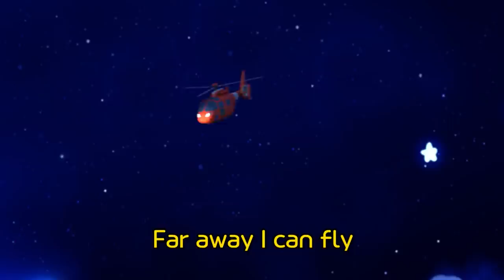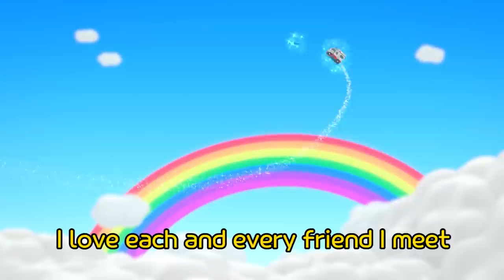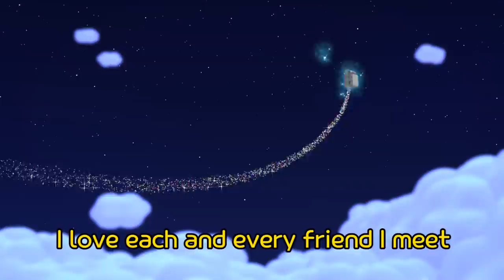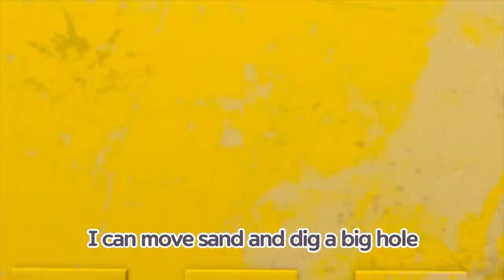Play Safe Song with Tayo l Seat Belt Song ( 30mins ) l Safety Belt Song l Tayo Sing Along Special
Lyrics
Everyone get on the bus In a row, in a row
(And) Don’t forget (pull pull pull)
your safety belts (click click click)
Let’s keep the safety rules

Be well-behaved on the bus
In your seat, in your seat
Playing around (No no no!)
Hands sticking out (No no no!)

Everyone gets off the bus In a row, in a row
Stand in one line (one by one)
Carefully (on tippy toes)

Teacher: Children, let’s go back home now…
Be careful getting on the bus!

Everyone gets on the bus In a row, in a row